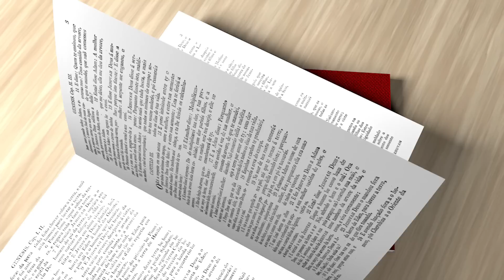Igreja Cristã Maranata - Conversas Bíblicas: Oração, Confissão, Mágoa e Perdão - Parte 02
Assista ao episódio do Conversas Bíblicas sobre o tema "Oração, Confissão, Mágoa e Perdão", com apresentação do Pastor Josias Júnior e participação do Pastor Luiz Eugênio.